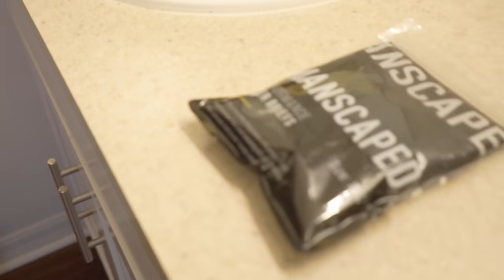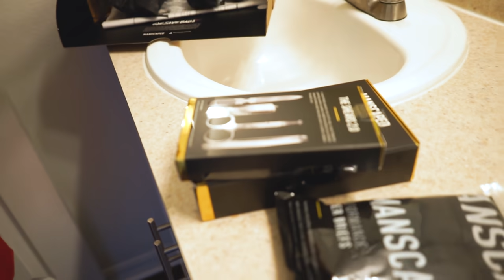I Came Back And Got Revenge on Jlaw!!!!! (intense 2v2)